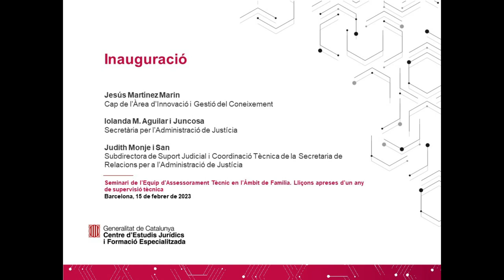Seminari de l'Equip d'Assessorament Tècnic en l'Àmbit de Família - Inauguració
Jesús Martínez Marin, cap de l’Àrea d’Innovació i Gestió del Coneixement del Centre d’Estudis Jurídics i Formació Especialitzada (CEJFE), Iolanda M. Aguilar i Juncosa, Secretària per a l’Administració de Justícia, i Judith Monje i San, Subdirectora de Suport Judicial i Coordinació Tècnica de la Secretaria de Relacions per a l’Administració de Justícia, inauguren el Seminari de l’Equip d’Assessorament Tècnic en l’Àmbit de Família. Lliçons apreses d’un any de supervisió tècnica.